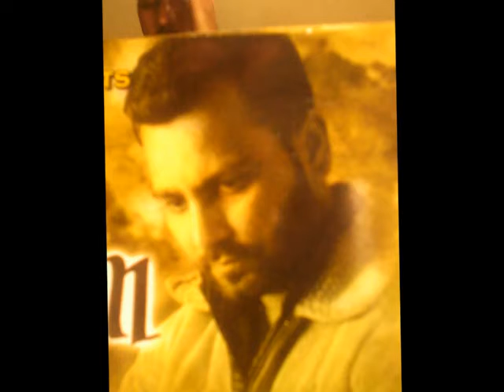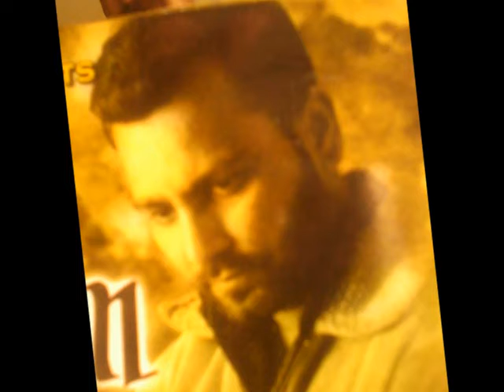ns ghogga -mela---ph:-+918728869980 &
a song by ns ghogga